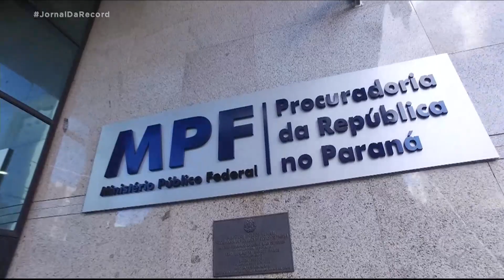Sete anos depois, chega ao fim a força-tarefa da Lava Jato no Paraná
O Ministério Público Federal anunciou nesta quarta-feira (03) o fim da força tarefa da Lava Jato no Paraná. Uma nota no site do MPF informou que, desde a última segunda (01), os casos da operação passaram para o grupo de atuação especial de combate ao crime organizado, um braço do próprio MPF que investiga corrupção. Em setembro passado, o procurador-geral da República, Augusto Aras, já tinha decidido renovar os trabalhos apenas até o final de janeiro.